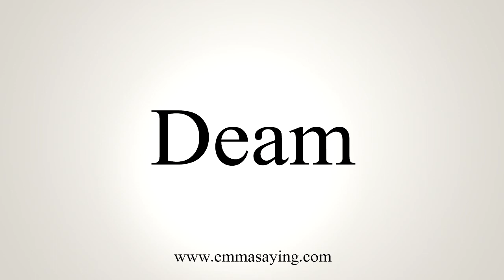How To Say Deam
Learn how to say Deam with EmmaSaying free pronunciation tutorials.